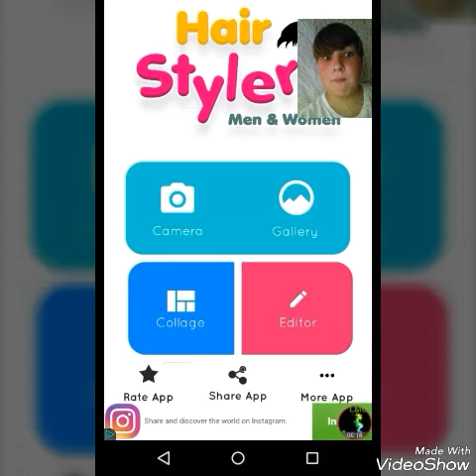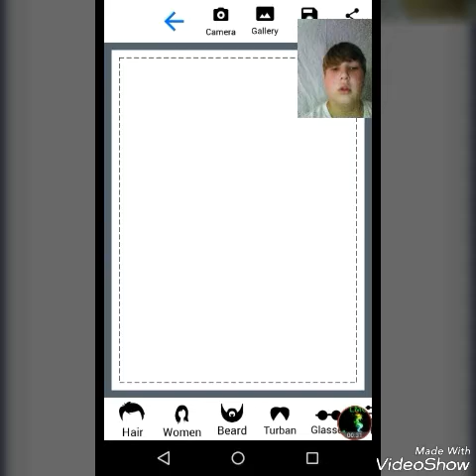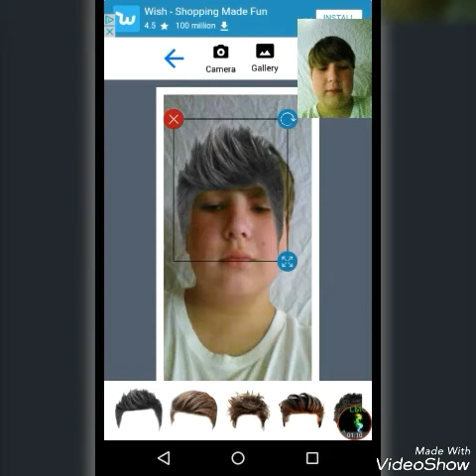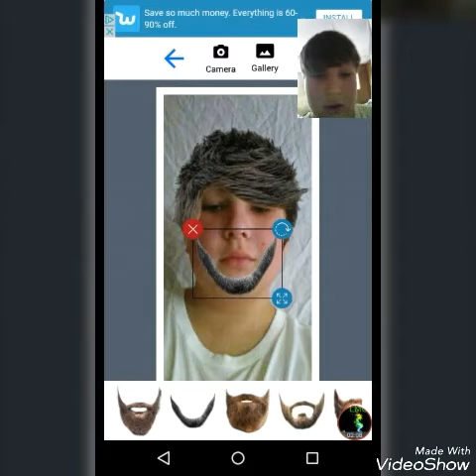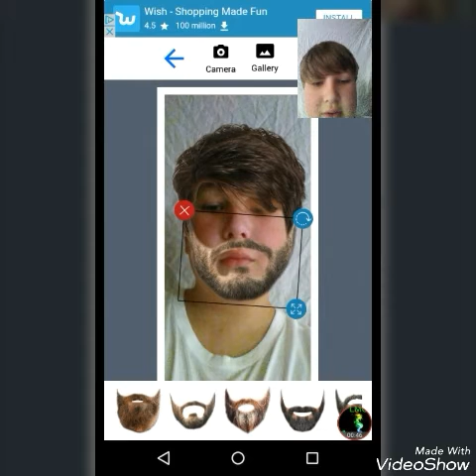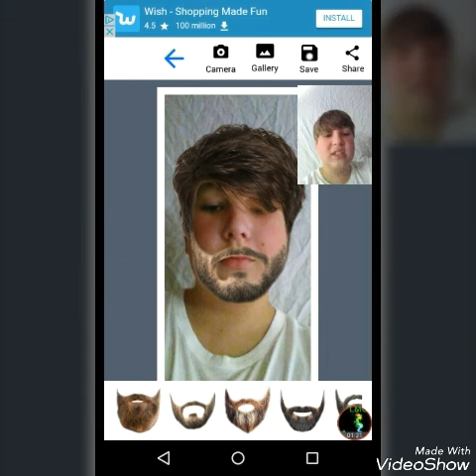My hair got cut